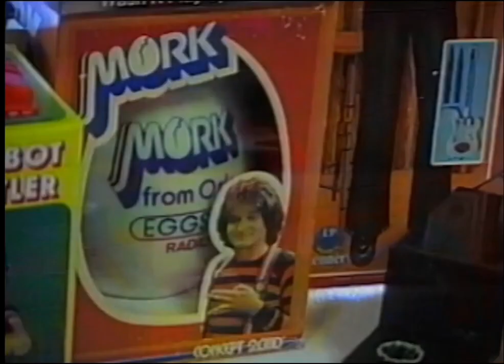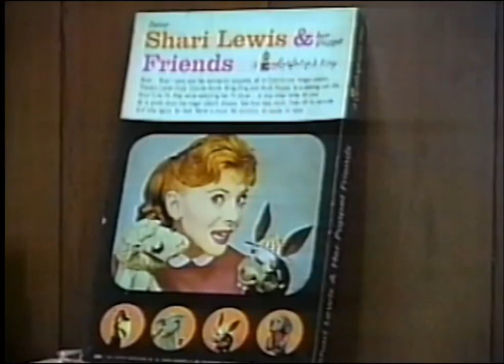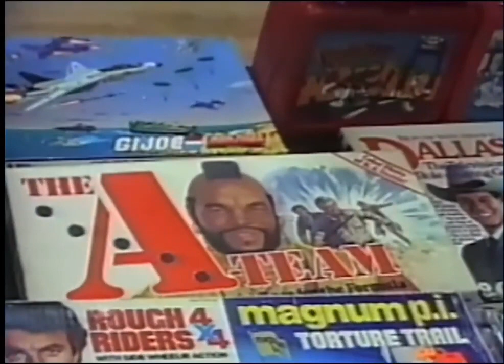Toys of the 50s 60s and 70s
Your favorite Christmas holiday toys from the 1950s, 1960s, and 1970s.  Vintage Christmas commercials.